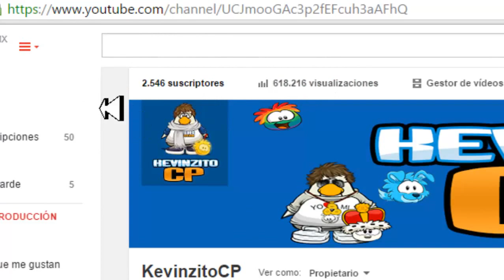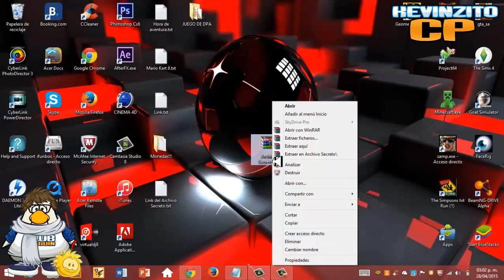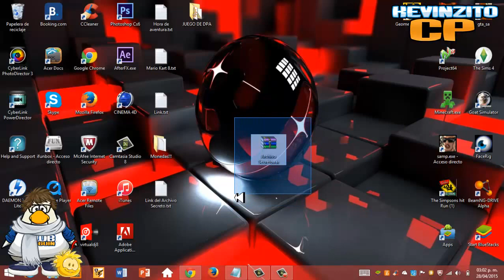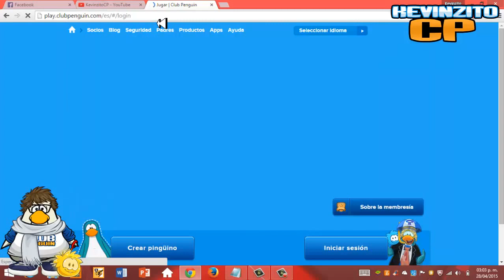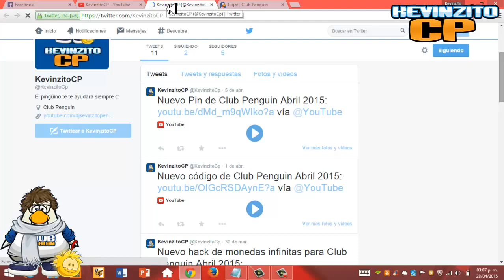Concurso Conviertete en socio por un año en Club Penguin 2015 Mayo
hola amiguitos y amiguitas de Club Penguin y de Youtube.
El link de descarga del archivo secreto es este:
Si me quiren seguir en mi twitter es este:
KevinzitoCP
KevinzitoCP2